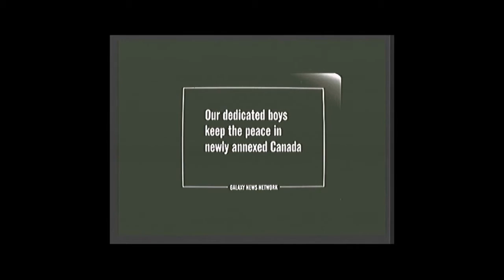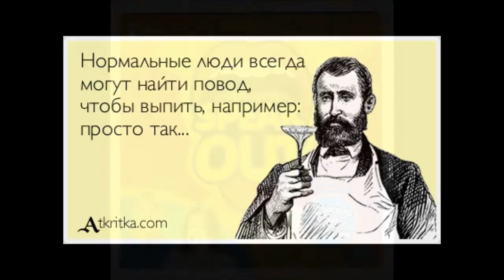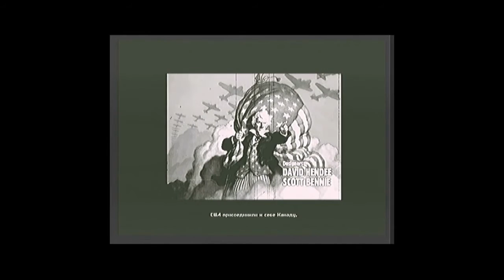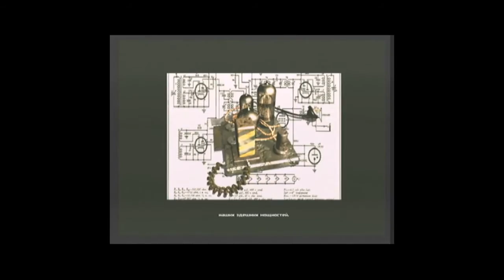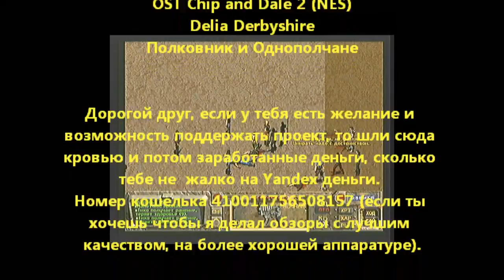Retromania №11 - Fallout (feat. Martin Zimov)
Retromania №11 - Fallout

Обзор подготовили и сделали:
Artschäbald Schpriezendroßel и Мартин Зимов

Заранее заготовленный текст читал
Artschäbald Schpriezendroßel

Спасибо:
Екатерине Герасимовой, Антону Юрьевичу, Владимиру Горбунову, Ирине Владимировне Михалевой, Юлии Прокофьевой, Дмитрию Бубнову и Артёму за то, что в свое время порекомендовал мне эту серию игр

А так же:
forum.3doplanet.ru

И особенно: ross_nikitin, Lord Zedd, Versus, drugold, ПАУК

Специальное спасибо: Брайану Фарго, Леонарду Боярскому,
Тиму Кейну, и всем участникам Black Isle Studios за эту замечательную игру

Особая благодарность:
Дмитрию "Newbilius" Моисееву (Old-Hard.ru)

А так же:
Кобыла и Трупоглазые Жабы Искали Цезию,
Нашли Поздно Утром Свистящего Хна
Vector_99
Askataan
OST Chip and Dale 2 (NES)
Delia Derbyshire
Полковник и Однополчане

Дорогой друг, если у тебя есть желание и возможность поддержать проект, то шли сюда кровью и потом заработанные деньги, сколько тебе не  жалко на Yandex деньги.
Номер кошелька 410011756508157 (если ты хочешь чтобы я делал обзоры с лучшим качеством, на более хорошей аппаратуре).

А вот Электронные кошельки Мартина, для поддержки его сайтов и разработки игр:  Yandex деньги 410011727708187 и
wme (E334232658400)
w Свистящего Хна
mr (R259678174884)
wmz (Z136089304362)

(С) 2016